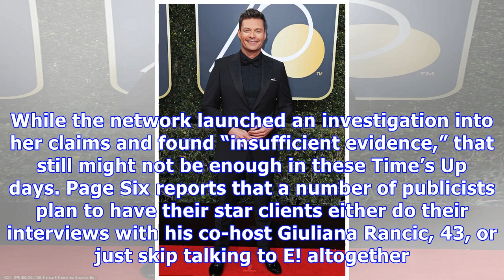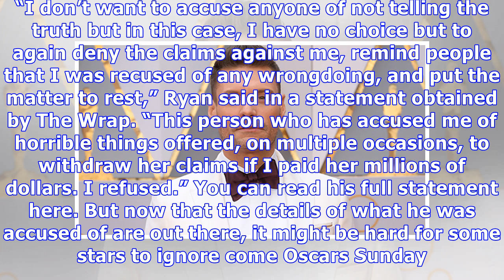Ryan Seacrest: Celebs Will Reportedly Dodge Him On Oscars Carpet After Sexual Harassment Claims